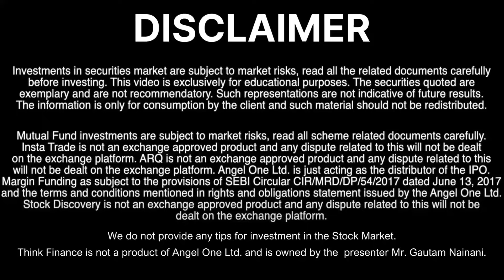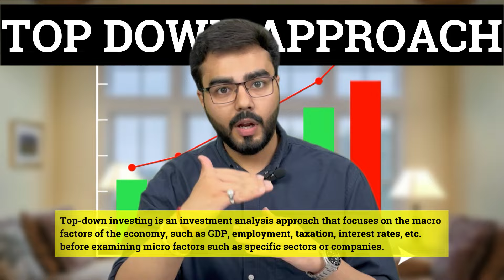Basics of Fundamental Analysis | Understanding Fundamental Analysis